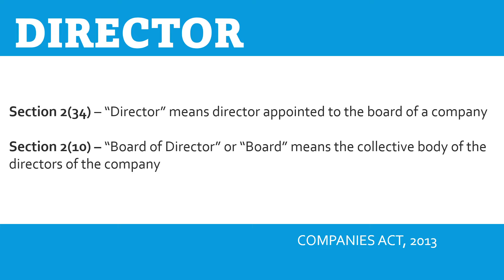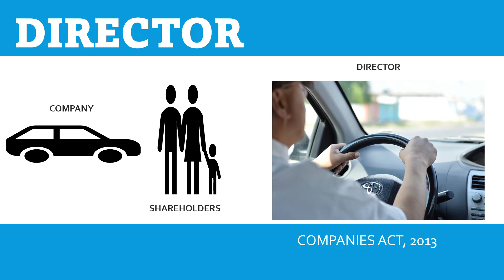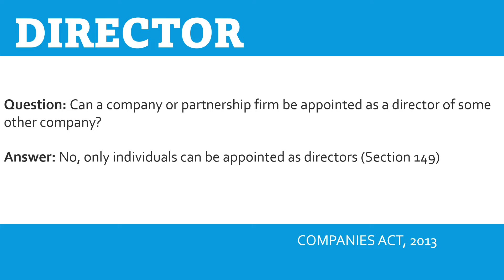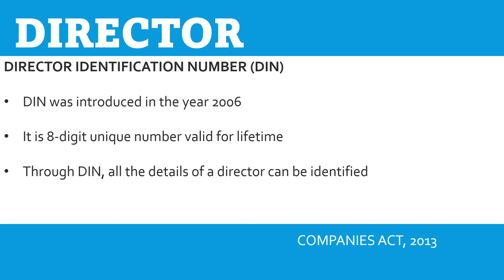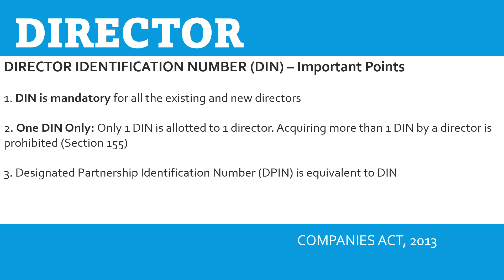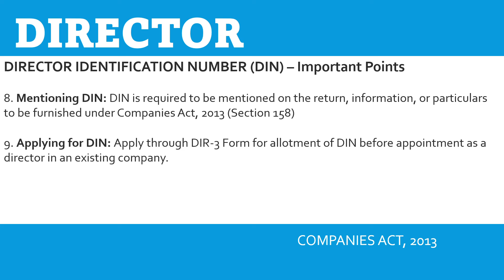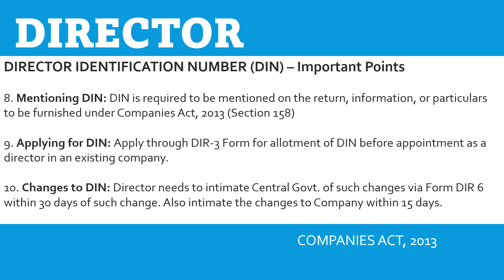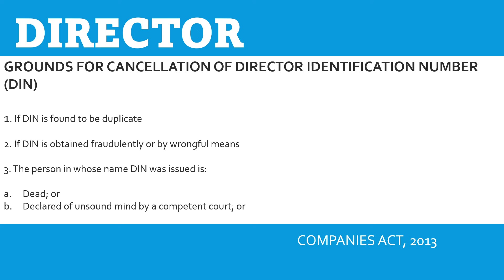Director Identification Number (DIN), Companies Act, 2013 - For Law Students l Legal Ontologies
Learn provisions relating to DIN under the Companies Act, 2013.

This video is aimed at the law students who are preparing for their law examination.